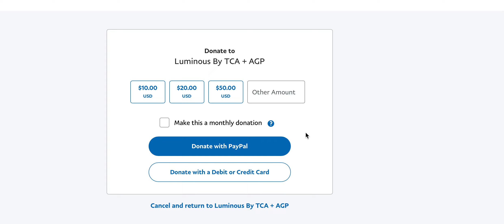How to Support Luminous via PayPal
Facebook: Luminous by Trixie Cruz-Angeles and Ahmed Paglinawan or @noctilucouslogophile
Twitter: Luminous by Trixie Cruz-Angeles @luminoustrix